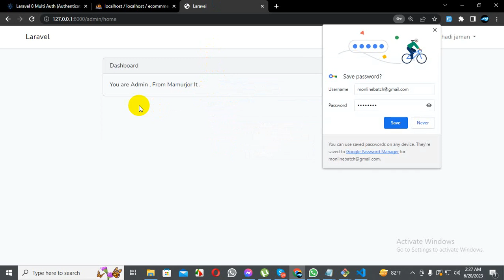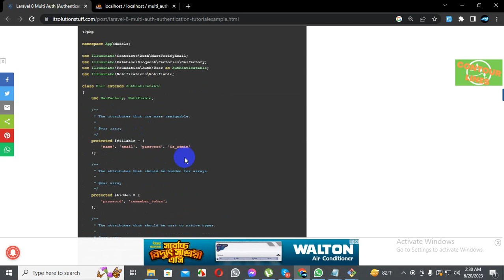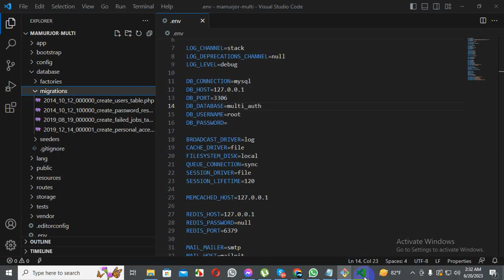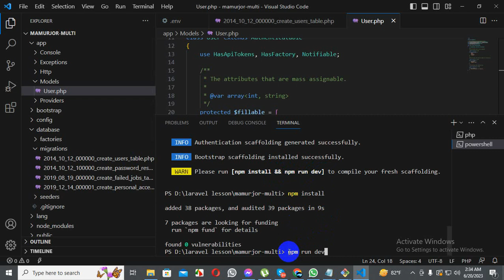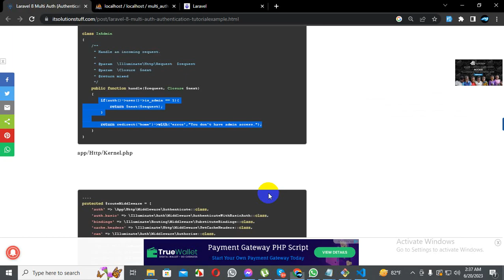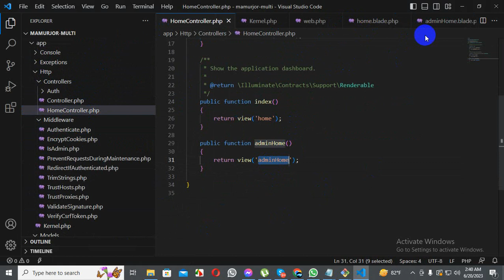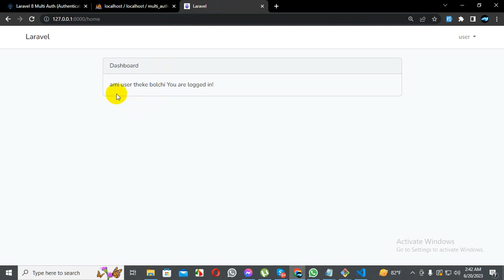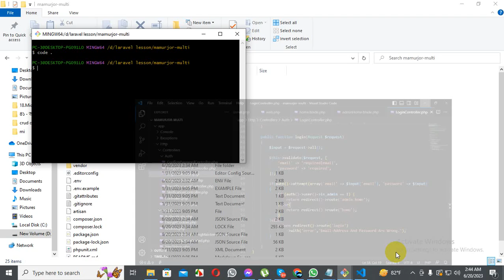4# Laravel 10 Multi Auth | Laravel 10 UI Multi Auth | Laravel Multi Using Middleware | [Bangla]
Laravel 10 Multi Auth | Laravel 10 UI Multi Auth | Laravel Multi Using Middleware |

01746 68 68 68